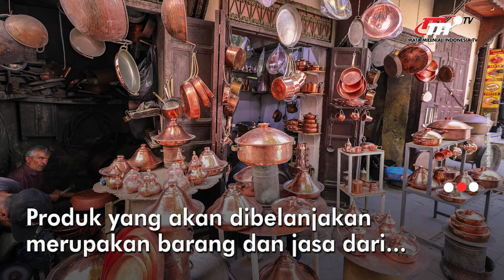Potensi Belanja Produk UMKM Capai Rp88,23 Triliun | Flash News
Belanja produk barang dan jasa dalam negeri di Kementerian Pekerjaan Umum dan Perumahan Rakyat (PUPR) diperkirakan tembus Rp88,23 Triliun pada 2022. Produk yang akan dibelanjakan merupakan barang dan jasa dari pelaku usaha mikro, kecil, dan menengah (UMKM).

Penulis Naskah:
Arnila Anjani
Anisa Purwanti
Annisa Ayu

Penyunting Video:
Ari Sugianto

Grafis:
Nurul Khotimah